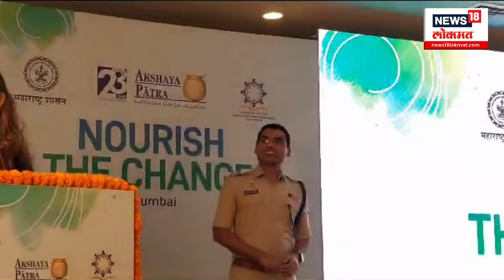Akshaya Patra Foundation : गरजू विद्यार्थ्यांसाठी अन्नपूर्णा ठरतेय 'अक्षयपात्र' फाऊंडेशन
Mid-day meal scheme in India is the largest school meal programme in the world which serves around 120 million children. Of these Around 92% of students are covered by the government and remaining 8% by Self-help groups. One of the private players is Akshaya Patra Foundation, a NGO that helps children to provide nutritious food to school students. The foundation has collaborated with the government to feed kids. The foundation on Wednesday organized an event 'Nourish the Change' to pay tribute to resilient government school students who triumphed over adversities to achieve extraordinary milestones and also commemorated teachers, driving impactful change within society.